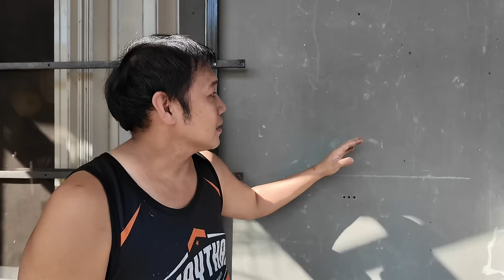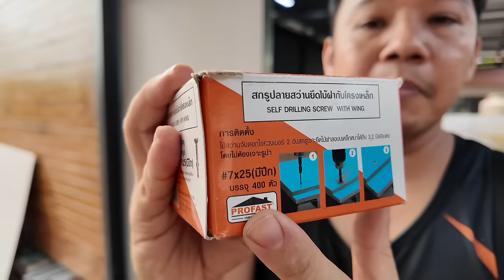วิธีทำ ผนังเบา โครงคร่าว แบบละเอียด ดูแล้วทำได้ สร้างบ้านเอง EP 34 T3B DIY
VDO นี้ผมทำสำหรับเพื่อนๆมือใหม่ ที่อยากกันพื้นที่เองในบ้าน
ไม่ว่า ภายนอก ภายใน  เราสามารถทำเองได้ด้วยตัวคนเดียวครับ
การต่อเติมบ้านผม รวมถึง การสร้างบ้านน๊อคดาวน์ ทั้งหมดใช้ระบบ
โครงคร่าว ผนังเบา ระบบก่อสร้างแบบนี้ ถือเป็นโครงสร้างชั่วคราว
เพราะเราสามารถรื้อได้ เมื่อต้องการเปลี่ยนฟังชั่นการใช้งาน
ส่วนการใช้งานก็แข็งแรงเพียงพอ ป้องกันลม ฝน แดด พายุ ลูกเห็บ ได้

01:20 วัสดุผนังเบาคืออะไร มีอะไรบ้าง
04:15 โครงคร่าว ทนไหม
05:20 วิธีเลือกใช้ โครงตัว U และ ตัว ​C
07:20 วิธีตั้งโครงคร่าวยังไง
15:00 วิธีติดตั้งผนังเบา
17:50 ทาสี เก็บงาน
20:30 ค่าใช้จ่ายผนังเบาทำเอง

link กาวตะปู Selaex Sx700
คีมย้ำโครง
กรรไกรตัดซิงค์